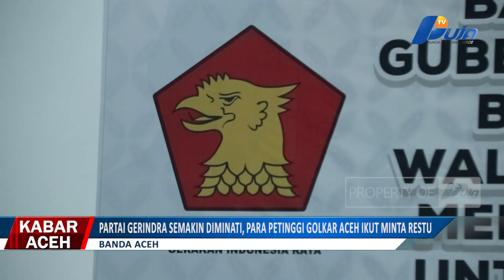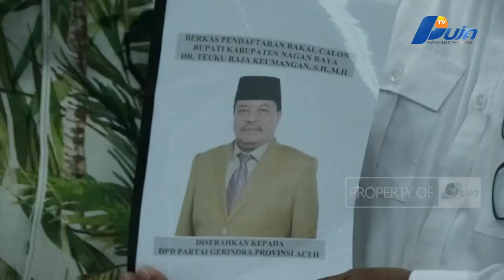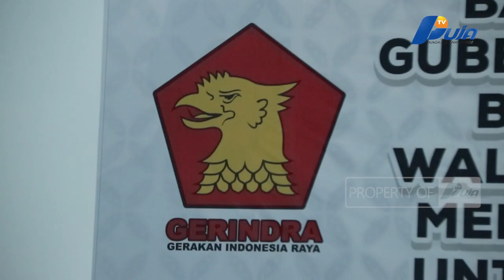Partai Gerindra Semakin Diminati, Para Petinggi Golkar Aceh Ikut Minta Restu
Tidak Hanya TM Nurlif Yang Mencari Restu Ke Partai Besutan Prabowo Subianto Untuk Maju Pada Kontestasi Pilkada Yang Akan Berlangsung November Mendatang